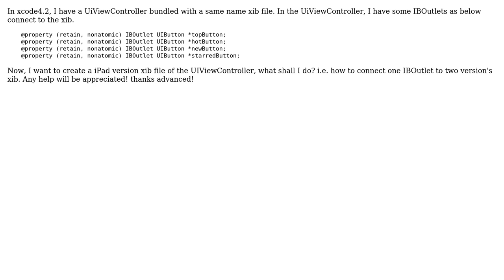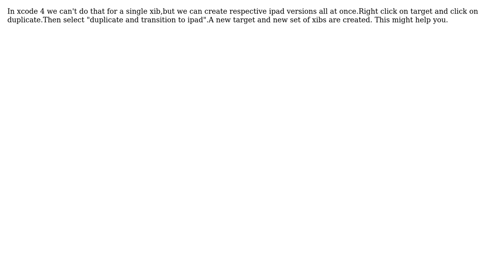create a UIViewController's iPad version xib (3 Solutions!!)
create a UIViewController's iPad version xib

With thanks & praise to God, and with thanks to the many people who have made this project possible! | Content (except music & images) licensed under CC BY-SA | Music | Images & others | With thanks to user Paul.s user MrWaqasAhmed user Kaibin and the Stack Exchange Network Trademarks are property of their respective owners. You are responsible for your own actions.